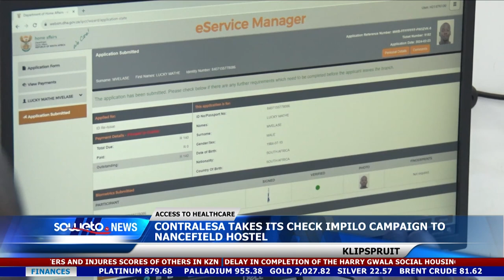SOWETO TV NEWS | CONTRALESA TAKES ITS CHECK IMPILO CAMPAIGN TO NANCEFIELD HOSTEL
The Congress of Traditional Leaders of South Africa took its Check Impilo Campaign to the Nancefield Hostel in Klipspruit